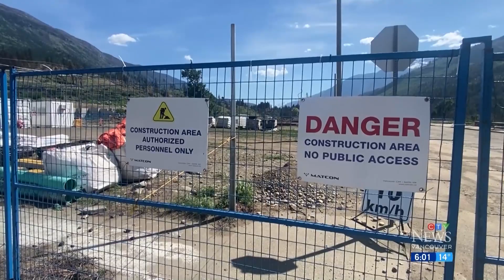Rebuilding yet to begin in Lytton, B.C.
Nearly two years after a wildfire destroyed the village of Lytton, B.C., nothing has been rebuilt.